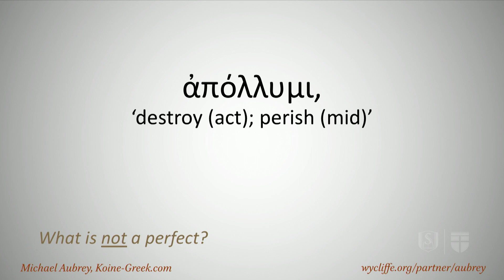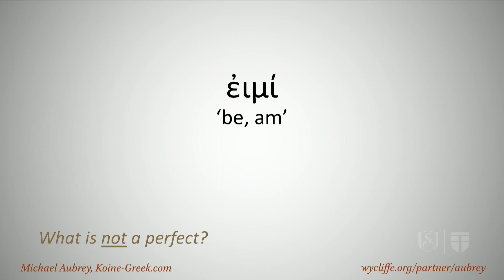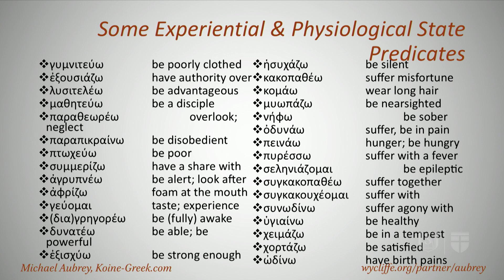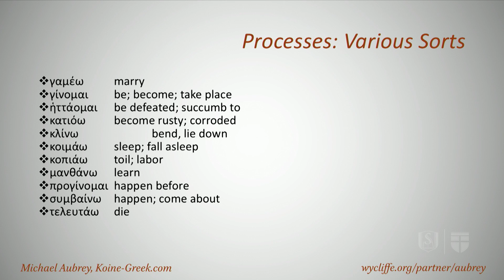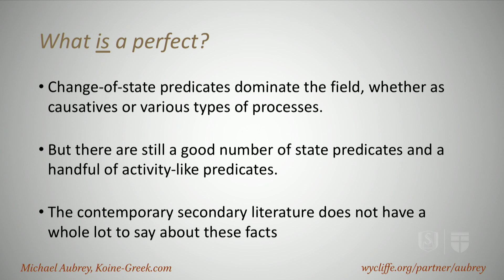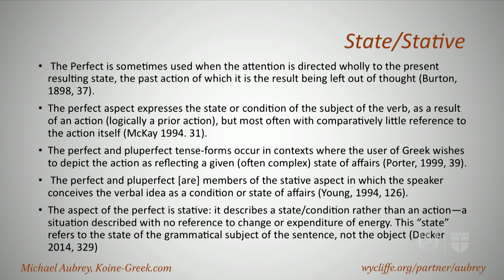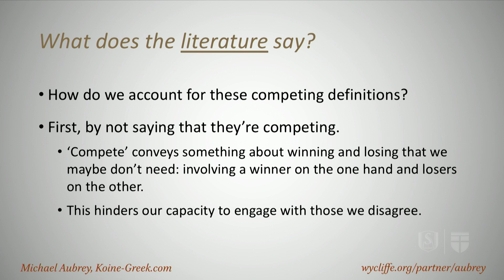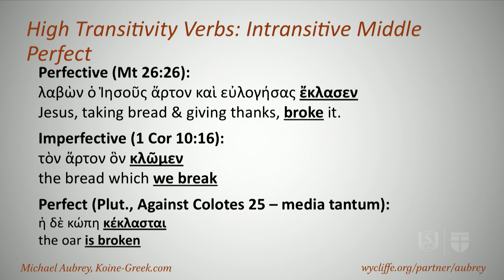Michael Aubrey - The Perfect Tense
Michael Aubrey earned a M.A. in Linguistics and Exegesis from Trinity Western University in British Columbia, Canada. His thesis was titled “The Greek Perfect and the Categorization of Tense and Aspect: Toward a Descriptive Apparatus for Operators in Role and Reference Grammar.” He also studied at the Canada Institute of Linguistics. He specializes in Cognitive-Functional approaches to language, with particular interest in Koine Greek. Currently, he works as a Language Editor for Logos Bible Software but is in the process of transitioning to Wycliffe Bible Translators/SIL International. He is also the senior editor for Koine-Greek.com, which focuses on making technical linguistic research more accessible and available for students and scholars.